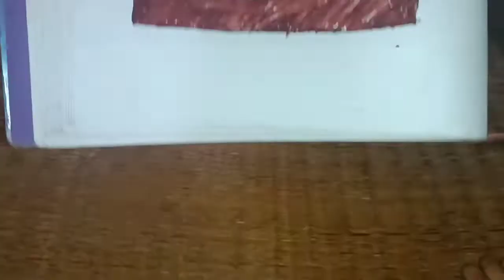আমার মেয়ে এই বাড়িতে থাকবে বলছে || bengali_vlog